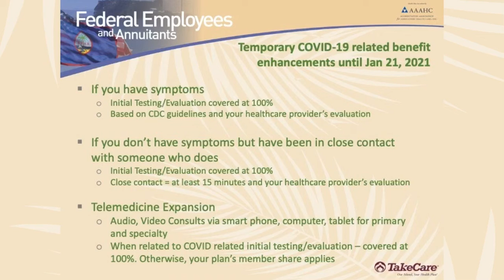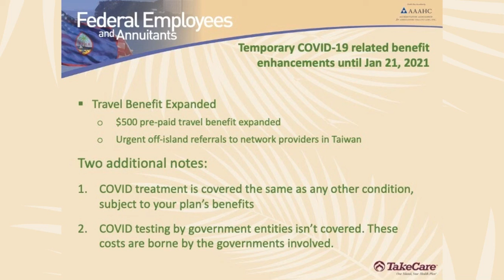Federal Open Season Presentation Chapter 3: COVID Benefit